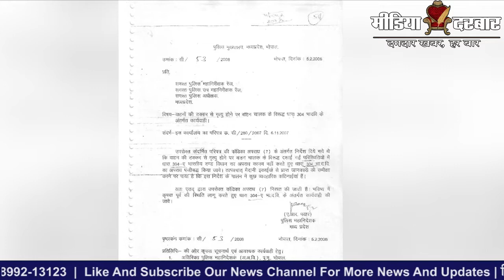गौशाला में गाय के साथ ये क्या हो रहा है ? Kanpur | Uttar Pradesh | Media Darbar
भारत वर्ष में हमेशा से ही गाय को माता का दर्जा देते हुए हमेशा पूजनीय माना गया है, लेकिन कई बार कुछ दरिन्दे माता का दर्जा तो छोड़ो गाय को जानवर भी नहीं समझते और अपनी क्रूरता और निर्दयिता के चलते वो सब भूल जाते है, ऐसा ही एक मामला उत्तर प्रदेश के सवाईजपुर गांव  से आया है.. तो चलिए आपको बताते है कि क्या है पूरा मामला |

Written By - Shubham Tripathi
Anchored By - Sumit Singh
Edited By - Vikas Kumar

:- Sports News
:- Movies Review:- Latest Bollywood
:- Ground Reports
:- Top Trending Videos & Topics
:- Entertainment News
:- News Analysis of The Day
:- Sahitya & Dharm
:- Sair Sapata